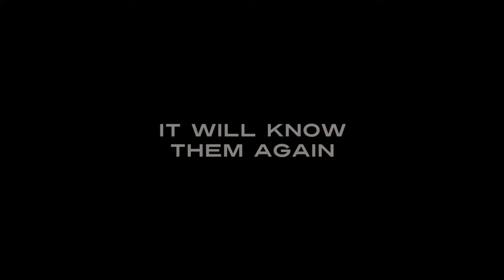Zulu - Official Trailer [2K] [UHD] (International/English)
Zulu:
As a child, Ali Neuman narrowly escaped being murdered by Inkhata, a militant political party at war with Nelson Mandela's African National Congress. Only he and his mother survived the carnage of those years. But as with many survivors, the psychological scars remain. Today, Ali is chief of the homicide branch of the South African police in Cape Town. One of his staff is Brian Epkeen, a free-wheeling white officer whose family was originally involved in the establishment of apartheid but who works well with Neuman. Together they have to deal with crime that inevitably exists in sprawling areas of un- and under- employed people, crime exacerbated by gangs, both local and from other parts of Africa. Their job gets even more difficult when the corpses of two young women are found. A new evil has been introduced in the city and a new drug has been introduced to its residents, including both murder victims. At the chaotic crossroads where brutality and modernization collide, the echoes of...

Regie: Jérôme Salle
Cast: Orlando Bloom, Forest Whitaker, Conrad Kemp